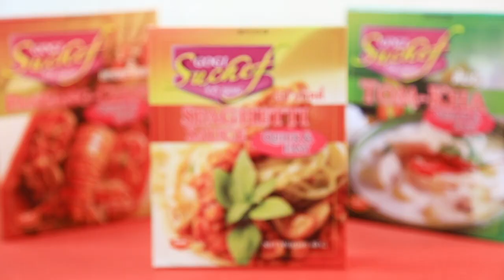ลาบสามชั้นโกกิ แจกฟรี! สูตรการทำอาหารโดย อ.ยิ่งศักดิ์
ผลิตภัณฑ์ : แป้งปรุงรสครบสูตร รสเผ็ด ตราโกกิ : Gogi brand hot&spicy seasoned tempura flour

สิ่งที่ต้องเตรียมสำหรับ (ลาบสามชั้นโกกิ)

หมูสามชั้นหั่นชิ้นเล็กบาง 300 กรัม
แป้งปรุงรสครบสูตร รสเผ็ด ตราโกกิ 100 กรัม (1 ซอง)
หอมแดงซอยบาง 50 กรัม
ช่อสะระแหน่ สำหรับแต่ง
พริกแห้งทอด สำหรับแต่ง
กะหล่ำปลี ,ถั่วฝักยาว และ แตงร้าน สำหรับรับประทานคู่

วิธีทำ (ลาบสามชั้นโกกิ)

1. นำหมูสามชั้นลงคลุกกับ แป้งปรุงรสครบสูตร รสเผ็ด ตราโกกิ ให้เข้ากัน นำลงทอดในน้ำมันที่อุ่นเตรียมไว้ทอดจนกระทั่งสุกเหลือง ตักขึ้นพักไว้ให้เย็น เตรียมไว้

2. ผสมข้าวคั่ว พริกป่น น้ำปลา น้ำตาลทราย และ น้ำมะนาว คนให้เข้ากันใส่ หมูสามชั้นทอด หอมแดง ผักชีฝรั่ง และ ต้นหอมซอย เคล้าส่วนผสมให้เข้ากัน

3. จัดลาบสามชั้นโกกิใส่ภาชนะเสิร์ฟ ตกแต่งด้วย พริกแห้งทอด และช่อสะระแหน่ รับประทานคู่กับผักสด พร้อมรับประทาน

Line @yingsakfood